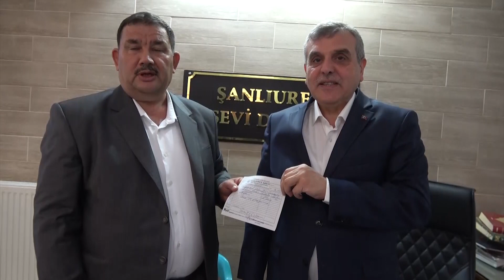BAŞKAN BEYAZGÜL, KURBAN BAĞIŞINI AŞ EVİNE YAPTI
Şanlıurfa Büyükşehir Belediye Başkanı Zeynel Abidin Beyazgül, Şanlıurfa Aşevini ziyaret etti. Yemek almaya gelen vatandaşlarla sohbet eden Başkan Beyazgül, Kurban bağışını Aş Evi Derneğine yaptı.